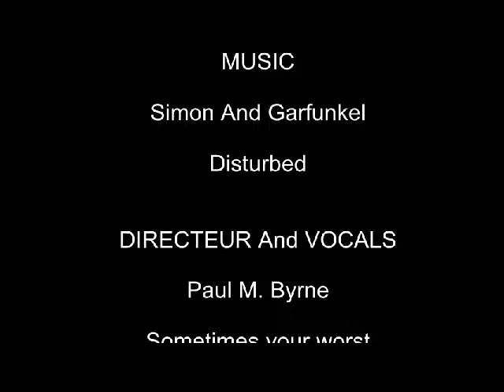Paul M. Byrne - The Sound Of Silence - ( Cover ) - [OFFICIAL VIDEO] *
Video realeased by Paul M. Byrne

Byrnie Production 2017